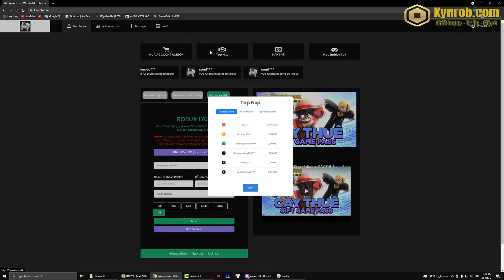Roblox - Đi Mua Key Mở Hầm Bí Mật Để Mua Gura x Dark Với Toàn Skill Khổng Lồ Với Gravity |FOUR PIECE